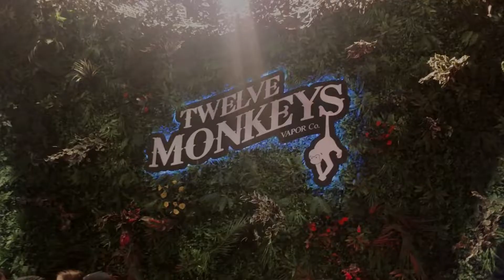VAPEXPO LAS VEGAS INTERVIEW #2 : Twelve Monkeys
Seconde vidéo d’une série d’interviews pour recueillir les impressions à chaud de notre édition US à Las Vegas. To be continued 🔜

Second interview of a serie to gather the feedbacks of this very first edition we organized in the US in the city of Las Vegas. To be continued 🔜